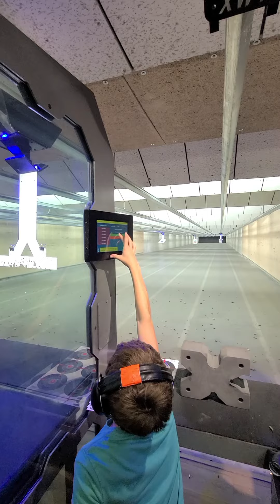Shooting with Jackson